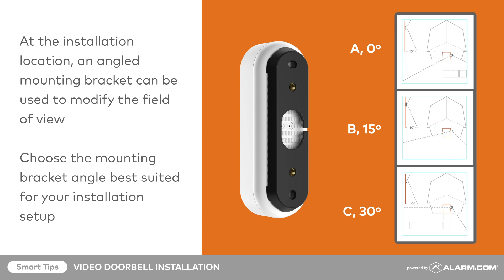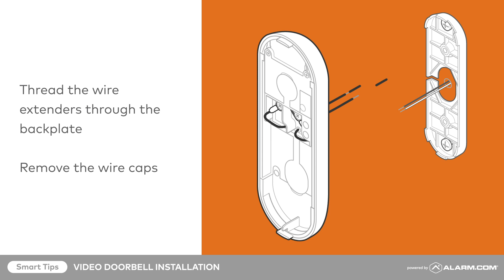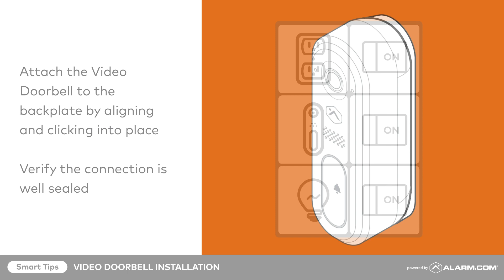Alarm.com Video Doorbell Installation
Ready to install the new Alarm.com Video Doorbell? Achieve a successful installation with this step-by-step guide that will walk you through how to mount and connect your Video Doorbell.

For more information on the Alarm.com Video Doorbell Installation, visit the Academy

For more information on the Video Doorbell user experience, visit the Academy